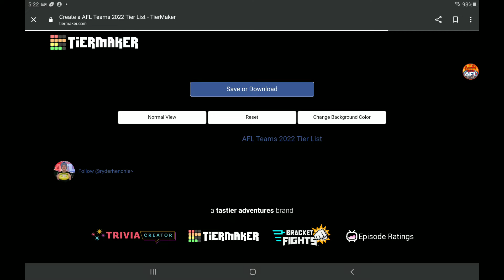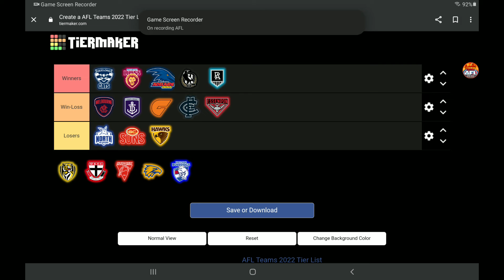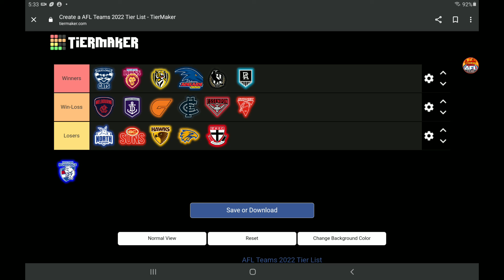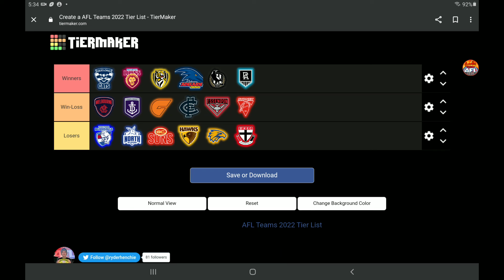Winners And Losers Of The 2022 AFL Trade Period!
In todays video I go over the winners and losers of the 2022 AFL Trade Period!